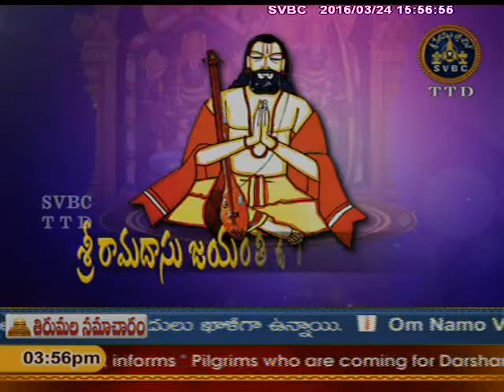SVBC TTD-Ramudasu Jayanthi Utsavalu Ep 12 24-03-16